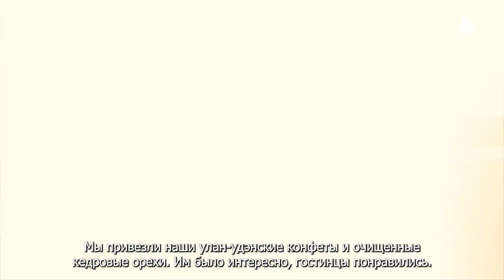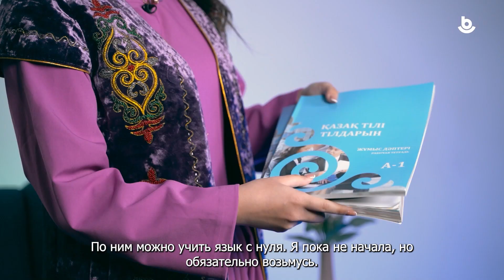Как наша Гэрэлма нашла в Казахстане своих родственников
Манай @gerelmushkins хүтэлэгшын нагаса абань казах шуһатай байһан. Харин эжынь абаяа юрэдөөл мэдэхэгүй байгаа. Энэ зун Гэрэлма эжыгээ казах түрэлхидтэйнь танилсуулба. Казахстан гүрэн ошоходонь, бидэ энэ ушарые заабол кино болгое гэжэ шиидэбэбди. Буряад-казах гэр бүлын нэгэдэһэн тухай  баримтата кино танай анхаралда.

Дедушка нашей ведущей Гэрэлмы был казахом. Но ее мать отца никогда не знала. Этим летом Гэрэлма познакомила маму с ее казахскими родственниками. Узнав об этой истории, мы решили снять об этом материал. О воссоединении бурятско-казахской семьи смотрите наш документальный фильм.
Хүтэлэгшэ, гар утаһаар видео буулгалга @gerelmushkins
Зураг буулгагшад @andreydarmaev @dambaev_valerii
Гэрэл зураг хабсаргагша @bulat_abiduev
Эхин зураг @zhagi_di
Юрэнхы эрхилэгшэ, продюсер @bayarma_radnaeva